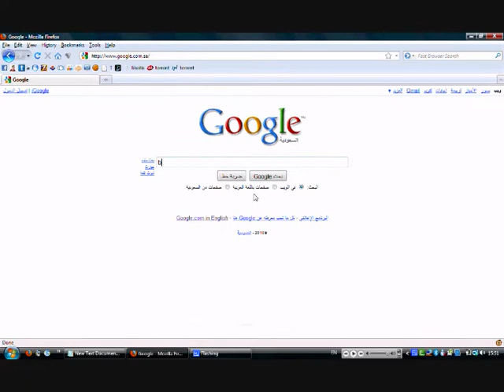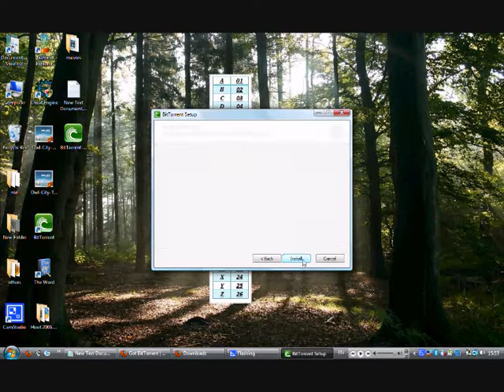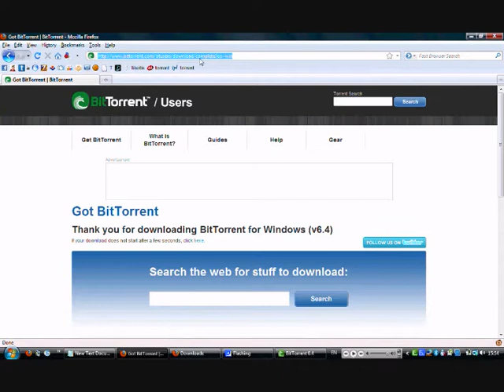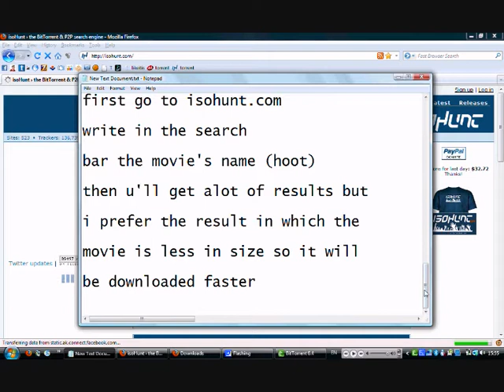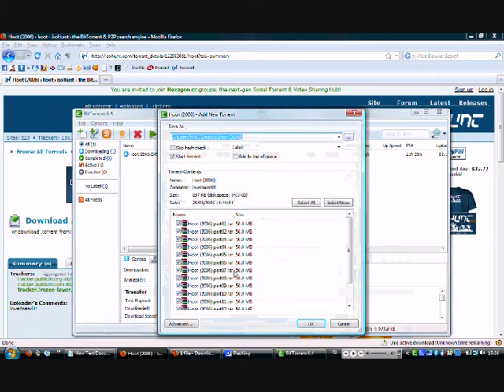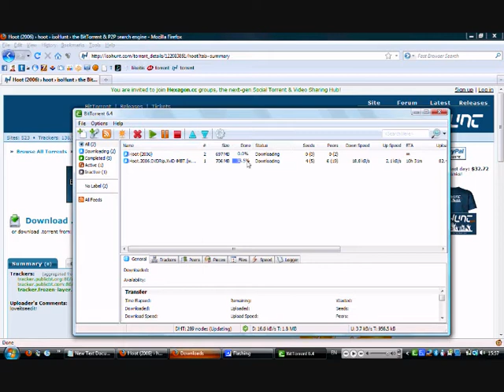how to use bittorrent